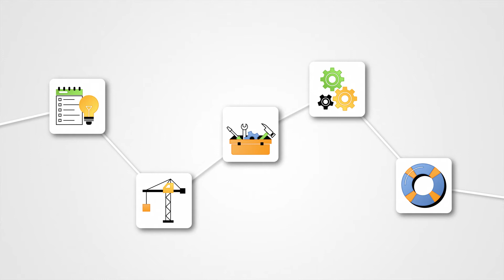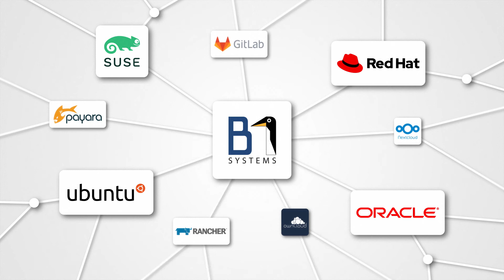B1 SYSTEMS - EXPLANIDEO EXQUISIT Premium Erklärvideo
Egal ob Public oder Private Cloud, … Containerisierung, ...oder Virtualisierung.
Suchen Sie Unterstützung bei diesen Themen, sind Sie bei uns auf jeden Fall richtig.
Denn wir bei B1 Systems sind Linux-Spezialisten und Experten für nahezu alle Open-Source-
Themen.
Seit 2004 bieten wir Ihnen das Komplettprogramm: von Konzeption und Aufbau, über
Consulting, bis hin zum gesamten Betrieb und Support Ihrer IT-Landschaften.
Ergänzend schulen unsere praxiserfahrenen Trainer Ihr Team remote oder vor Ort.
Unsere Kunden sind Behörden, Mittelständler, DAX-Unternehmen und internationale
Konzerne.
Die Lösungen, die wir für Sie erarbeiten, sind genau so individuell wie unser Team selbst.
Als unabhängiger Berater finden wir gemeinsam mit Ihrem Team die für Ihre spezifischen
Anforderungen passende Lösung.
Wenn Sie den Betrieb Ihrer IT teilweise oder komplett auslagern wollen: Gar kein Problem!
Sie können sich voll auf unseren Managed Service & Support verlassen.
Wir bieten Reaktionszeiten ab 10 Minuten und Supportzeiten von 8 mal 5 bis 24 mal 7.
Oder Sie mieten sich mit Rent-an-admin genau die Unterstützung, die Sie brauchen.
Mit B1 Systems holen Sie sich immer das komplette Know-how unseres Teams ins Haus –
fast so als ob das gesamte Team mit über 140 Leuten vor Ort wäre.
Durch starke Partnerschaften bieten wir unseren Kunden direkten Zugang zu den aktuellsten
Entwicklungen.
Bei B1 Systems bekommen Sie das Rundum-Sorglos-Paket für Ihre IT.
Seit mehr als 16 Jahren in Deutschland – auch in Ihrer Nähe!

B1 Systems – die Spezialisten für Linux und Open Source Lösungen.